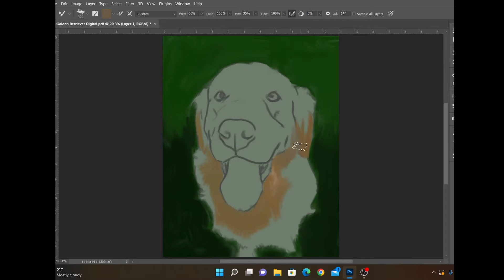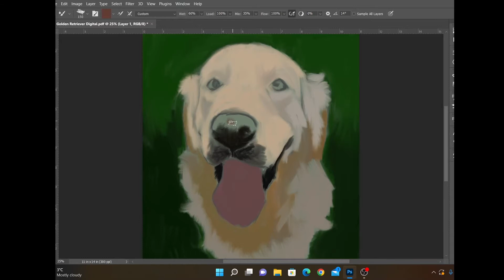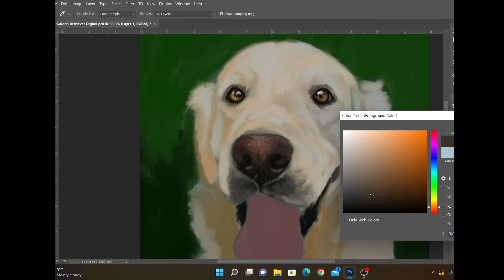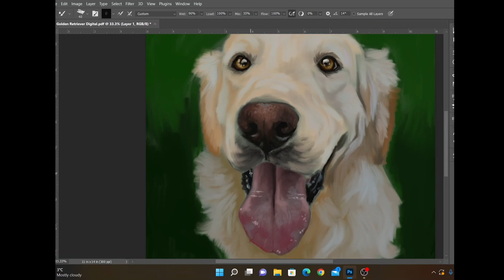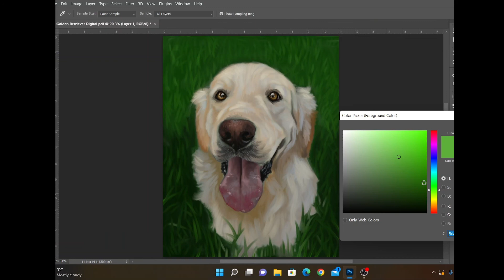R Hutch Pet Portraits - Golden Retriever Timelapse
Hi everyone! Here's my first video upload to YouTube; if you've ever wondered what goes into one of my digital portraits, here's a short timelapse which takes you through from beginning to end. Interested on having a portrait done of your own pet? Please reach out!